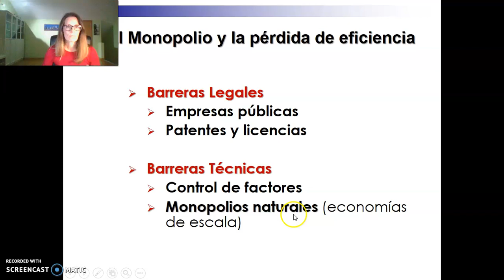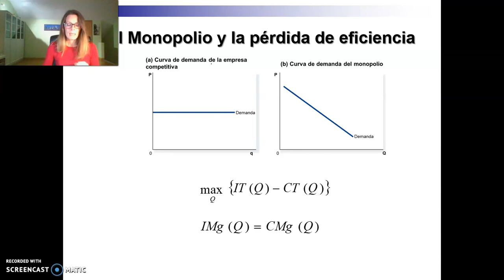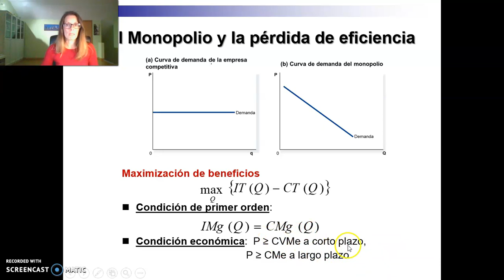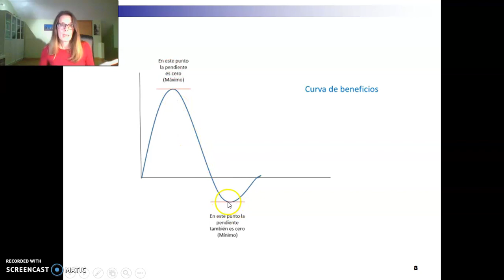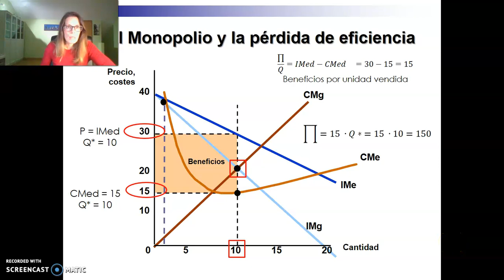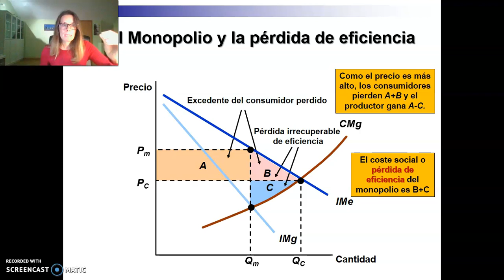Tema 5 - Video 2